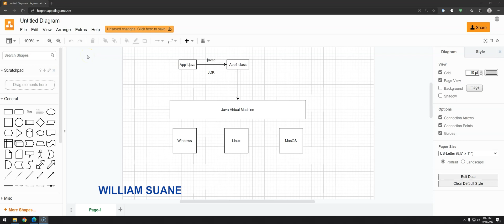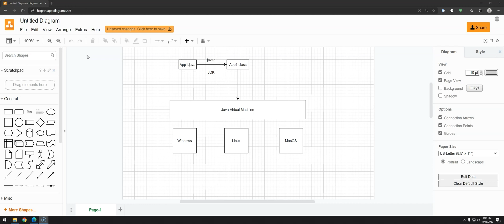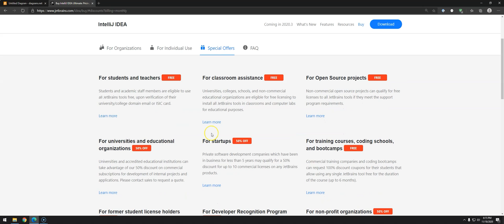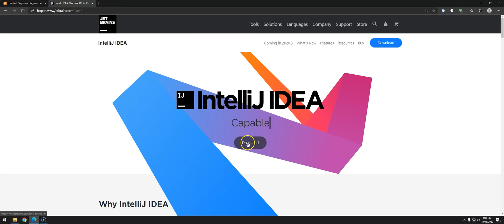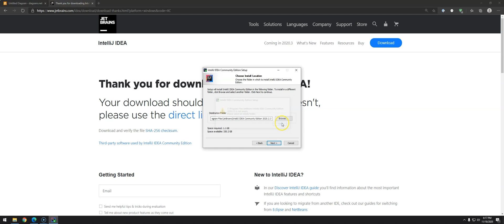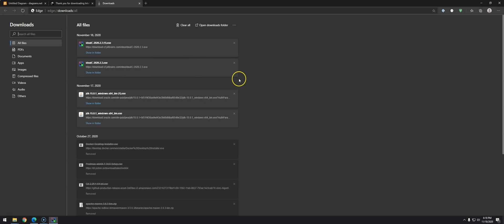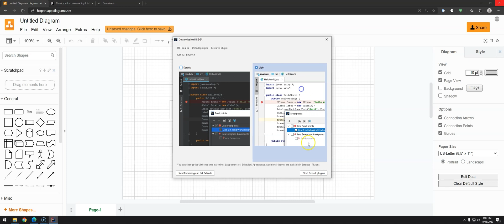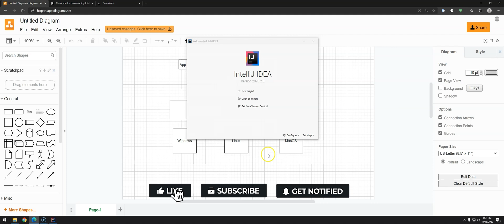06 - Downloading IDE IntelliJ Community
Java One For All is the one-stop course you will need to watch to learn Java effectively.

We offer 280+ videos covering the most important Java core functionalities. From the first Hello World, to OOP, exception handling, threads and concurrency, database connection, functional programming and more, a lot of more content.

My friend, it is A LOT OF CONTENT, around 50 hours of pure Java content. This complete Java Course will be able to teach anyone this amazing programming language.

Thousands of people were able to either become a developer, or improve their skills, through this same course.

Video editor (Without him, you would never see this course coming to life, if you have the chance, thank him through his LinkedIn profile)

Source code (each video class is in a branch with the same video number)